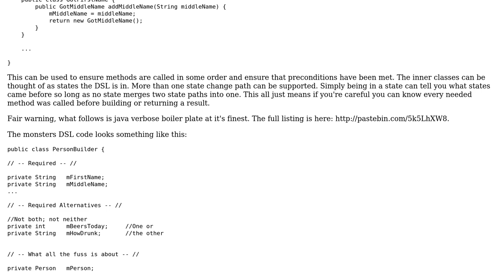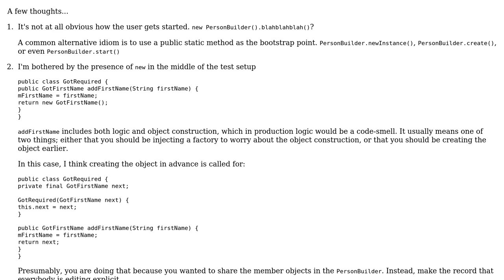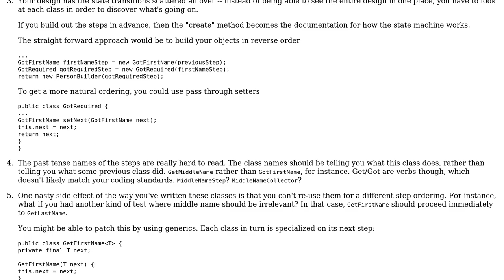Learning to write DSL utilities for unit tests and am worried about extensibility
With thanks & praise to God, and with thanks to the many people who have made this project possible! You are responsible for your own actions.